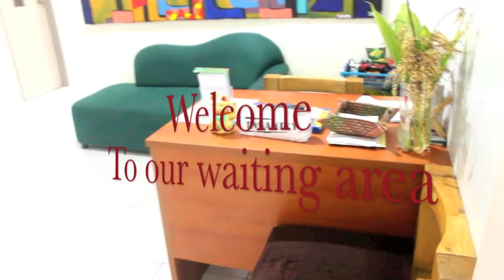Jay Cyrus Creative Studios Snap Tour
Just a Quick tour @ Jay Cyrus Creative Studios here in Dumaguete city. Located at Manuel L. Teves Street, Macias Building 2nd floor (back of west elementary school). We Offer Music lessons like PIANO, GUITAR, VOICE, SAXOPHONE, DRUMS, FLUTE, TRUMPET AND UKELELE. Visual Arts like PAINTING, DRAWING, TERRA-COTTA, POTTERY AND SCULPTURE. Dance like HIP HOP, JAZZ, CONTEMPORARY, BALLROOM AND JAZZ. Photography like BASIC DIGITAL PHOTOGRAPHY, BASIC DIGITAL EDITING AND CREATIVE POSTER MAKING.
for more info. just call or text 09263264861 for Globe and TM and 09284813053 for Smart subscribers :) thank you very much :) God bless you always :)